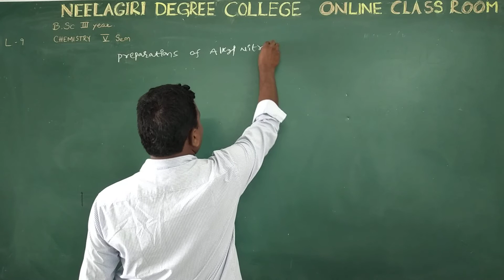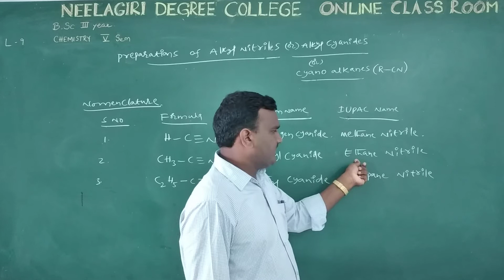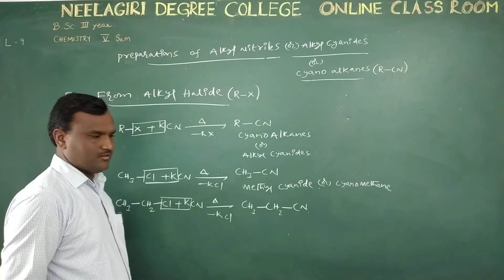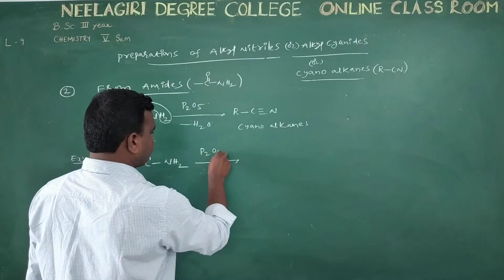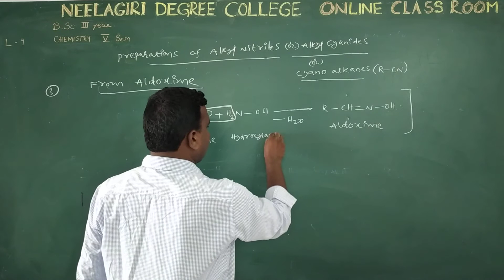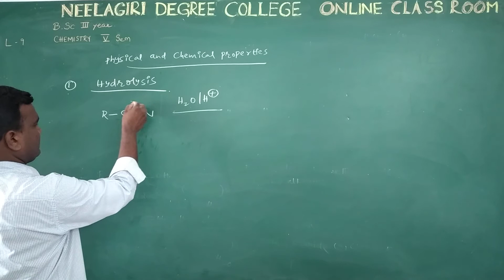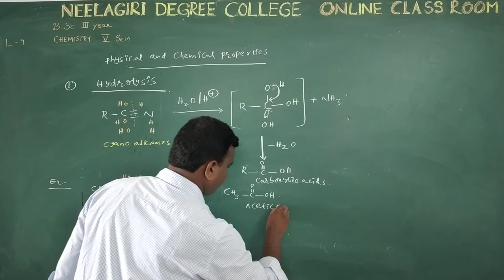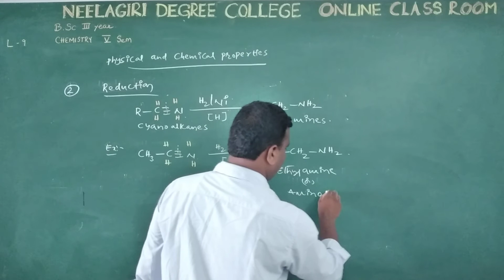Chemistry V Sem L10 Preparations & Properties of Alkyl Nitriles